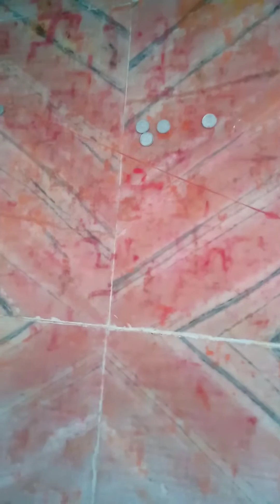April 22, 2022